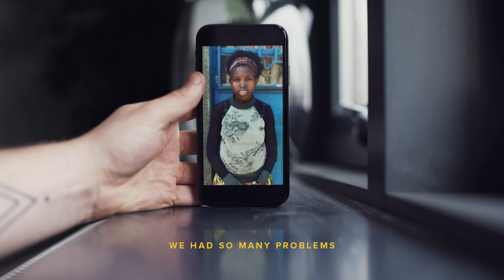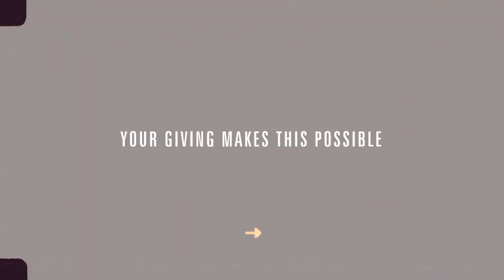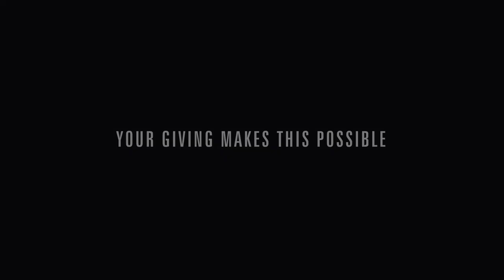ThisIsChurch - An update from Rwanda